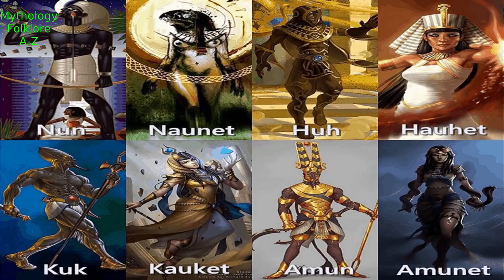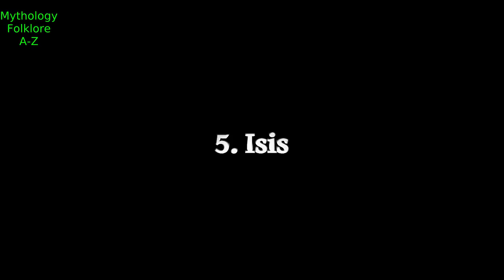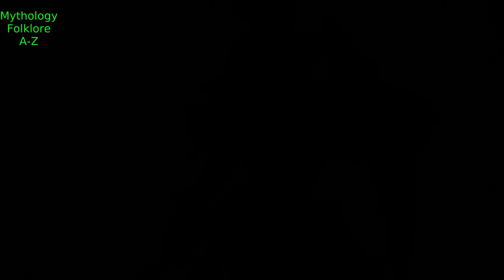The Mightiest Gods of Egyptian Mythology | The Gods of Egypt | The Mightiest Gods Series 4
The Mightiest Gods of Egyptian Mythology: Ogdoad, Amun-Ra, Apep (Apophis), Ennead, Osiris, Isis, Horus, Seth, Anubis, Thoth, Sobek, Sekhmet, Bast (Bastet), Hathor | The Gods of Egypt | The Mightiest Gods Series 4.

Stories featured

1. The 8 Ogdoad of Egyptian mythology - The beginning.

2. Amun-Ra, the creator god of the sun - The creation of the universe, The myths of Ra/Amun-Ra.

3. Apep (Apophis), god of darkness & chaos - Amun- Ra and Apep, The myths of Apep.

4. The Ennead: Shu (the air) & Tefnut (the waters), Geb (the earth) & Nut (the sky ) -The birth of the lesser gods.

5. Osiris, god of fertility, agriculture, the afterlife, the dead, resurrection, life, and vegetation: The myth of Osiris and Seth.

6. Isis, goddess of healing and magic: The death of Osiris, Isis and Seth, Osiris and Isis, The birth of Horus.

7. Horus, god of kingship and the sky: Horus and Seth, The punishment of Seth, The myths of Horus.

8. Seth, god of deserts, storms, darkness, and chaos: The Banishment of Seth; Amun-Ra and Seth, The myths of Seth.

9. Anubis, god of the dead and mummification; the myths of Anubis.

10. Thoth, god of writing, magic, wisdom, and the moon: The myths of Thoth.

11. Sobek, god of the Nile, fertility and crocodiles: The Myths of Sobek.

12. Sekhmet, lioness goddess of war: The myths of Sekhmet.

13. Bastet (Bast), goddess of protection, pleasure, and the bringer of good health: The myths of Bastet.

14. Hathor, goddess of love, beauty, music, dancing, fertility, and pleasure: The Myths of Hathor.

* Egyptian mythology stories complete.